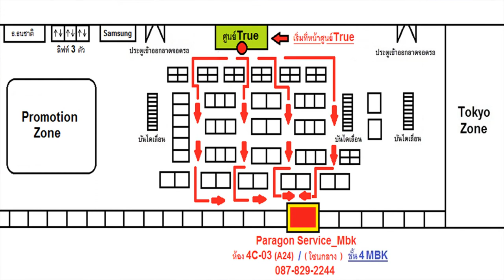เปลี่ยนจอ Apple Watch S2 42mm จอแตก ทัชไม่ได้ Change LCD ( /087-829-2244)